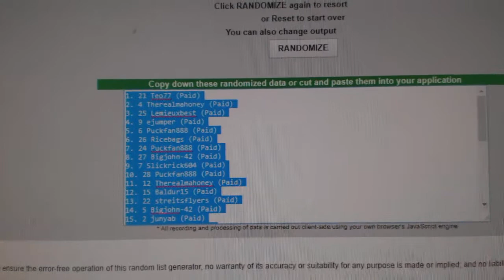Multi Random - C&C GB #8043